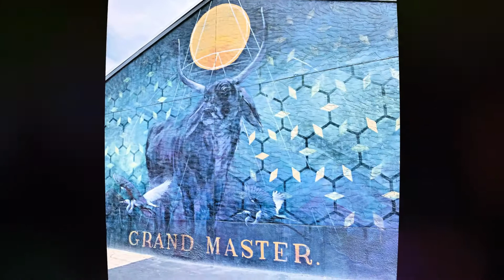Tampa murals Part 1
There are so many in the Tampa Bay Area that I think I have only tapped into probably 50 %. This is the first in a series of 6 murals videos...Enjoy and please share!!

Interested in Tampa Bay Area Real Estate?  Click below for free info!